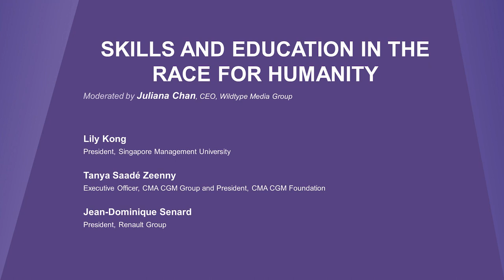Tanya Saadé Zeenny at the Women's Forum 2022 - Skills and education in the race for humanity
Leading a family business with responsibilities – towards the environment, peace and solidarity.

On November 29, 2022, Tanya Saadé Zeenny, Executive Officer, CMA CGM Group and President, CMA CGM Foundation, took the stage at the Women's Forum 2022 along with Lily Kong, President, Singapore Management University and Jean-Dominique Senard, President, Renault Group, moderated by Juliana Chan, COE Wildtype Media Group.

What skills do we most need to unlock positive outcomes in health, climate and peace? In an age of transformation, what education and skills do we most need to have an impact on these human challenges? How will business and policymakers build a foundation of skills and education that fosters further equality instead of widening gender gaps?